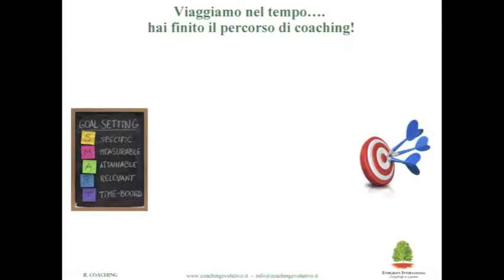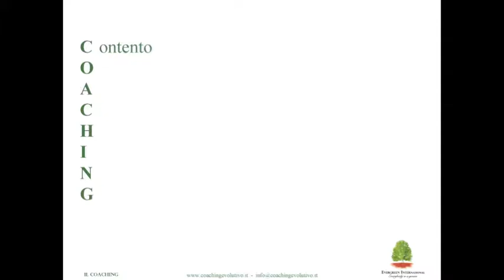Il Coaching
Cosa è il Coaching?

Scopriamolo insieme, un simpatico video di facile comprensione anche per chi ancora non lo conoscesse!

Contattateci per saperne di più e per percorrere questa meravigliosa strada insieme a noi!